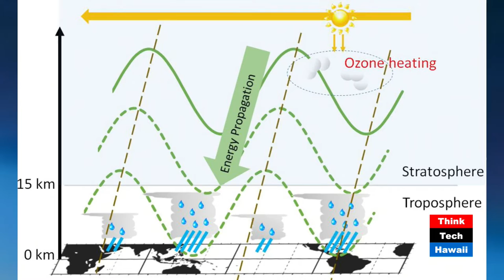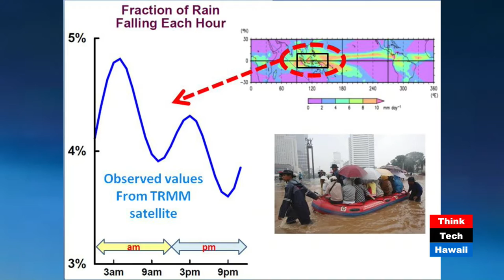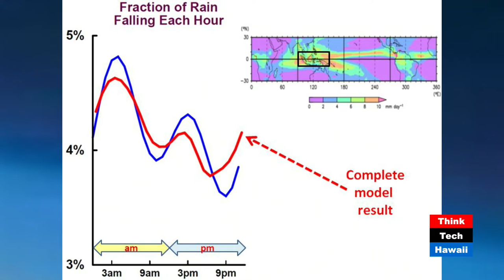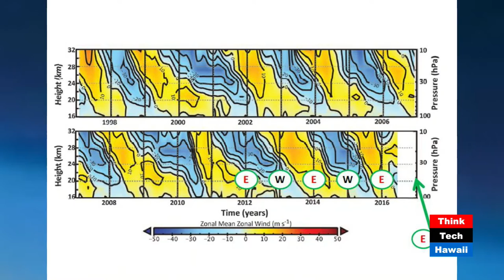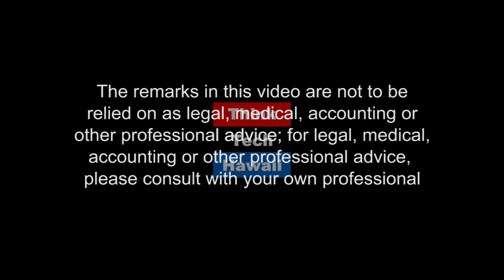A Letter from the Sky – Weather Influenced by the Upper Atmosphere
Dr. Kevin Hamilton, Retired Director and Professor of SOEST's International Pacific
Research Center (IPRC) at the University of Hawaii, and Dr. Takatoshi Sakazaki, a visiting Postdoctoral Fellow at IPRC and Japan Society for Promotion of Science, appear on Research in Manoa to share unexpected new developments in understanding effects of the winds in the upper atmosphere (above about 10 miles height) on the weather at the earth’s surface.  We learn about two time scales have been identified of particular interest: a 12-hour period wave that influences the variation of rainfall throughout the tropics, and an approximately two year oscillation in the winds high above the equator that particularly affects winter weather in Europe.